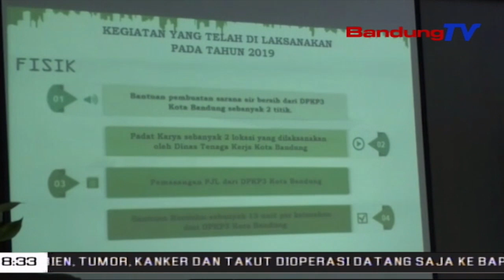Kecamatan Arcamanik Gelar MUSRENBANG | SBR | BANDUNGTV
SBR | BANDUNGTV | FARHAT MUMTAZ | Pimpinan Dan Masyarakat Kecamatan Arcamanik Bandung Menggelar MUSRENBANG Di Kantor Kecamatan Arcamanik, Pagi Tadi. Beberapa Permasalahan Seperti Pendidikan, Banjir, Air Bersih, Sampah, Dan Saluran Air Menjadi Program Prioritas Yang Akan Diajukan Ke Musrenbang Tingkat Kota Bandung.